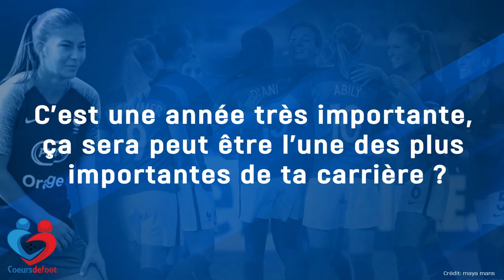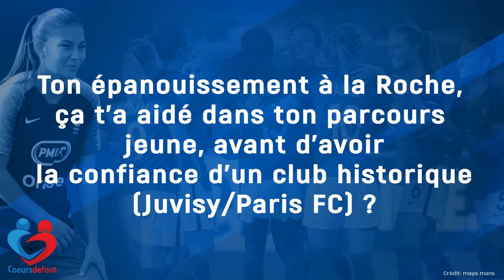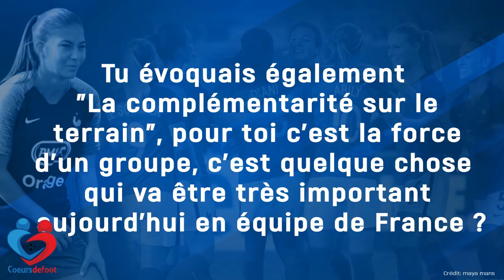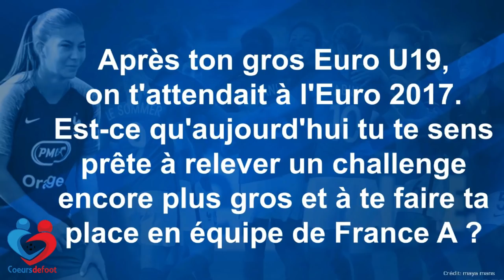Clara Mateo (Bleue) : « Il y a une bonne complémentarité entre les joueuses [en équipe de France] »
Pour sa première convocation en équipe de France A, Clara Matéo avait le sourire aux lèvres. La Parisienne a su faire ses preuves en sélections jeunes, mais aussi en équipe de France B et arrive aujourd'hui dans la cour des grandes, pour tenter de gagner sa place en vue de la Coupe du Monde 2019. Rencontre.